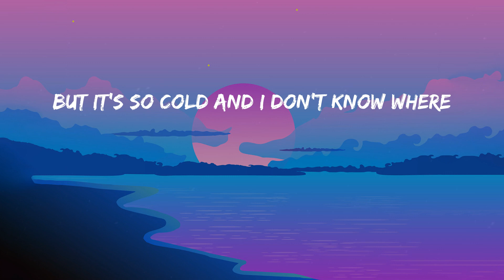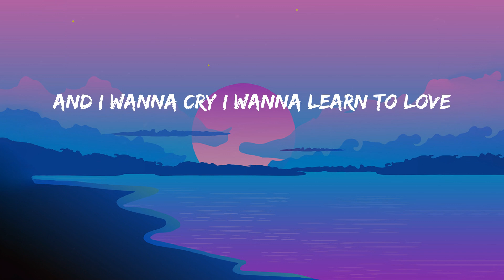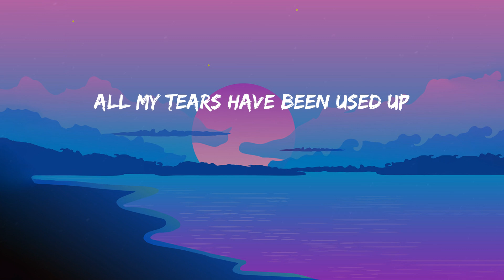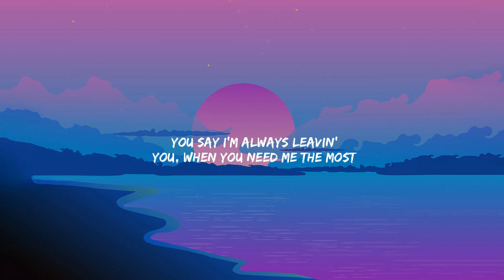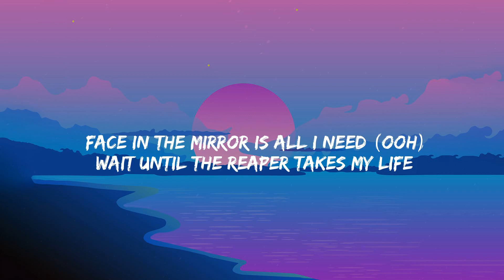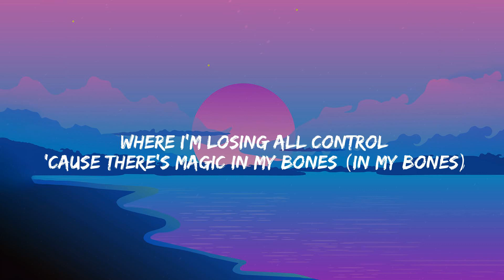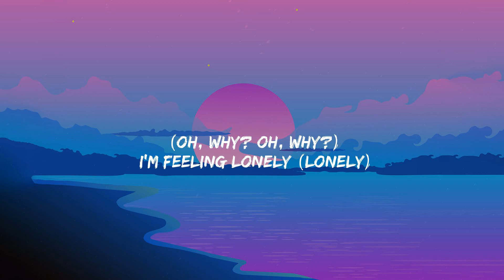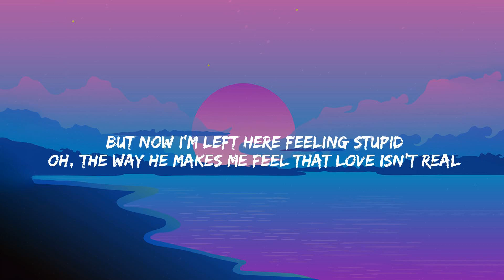Another Love - Tom Odell (Lyrics) James Arthur, Imagine Dragons, Fifty Fifty....